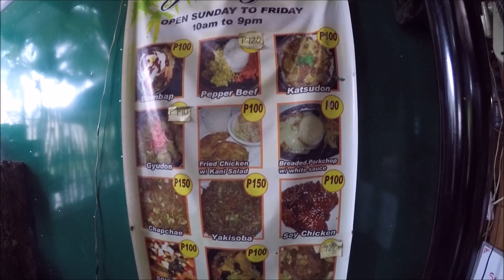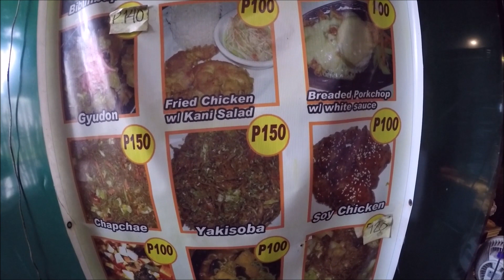Vlog 8: Jelay's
BiKE2EAT Program 2018
Crazy Amateur Vloggers

Korean Style Japanese Style Ba Ang Hanap Mong Foodtrip ? Kapag Ikay Magawi Sa Molino, I Try Mo Dito Sa Jelay's Siguradong Hindi Ka Magsisisi Sa Sarap Ng Mga Ibat Ibang Klaseng Foodtrip Dito. Talagang Busog Sarap at Sa Abot Kayang Halaga Talagang Ikay Sasaya. So Ano Pang Hinihintay Nyo ? Tara Na At Samahan Ninyo Kami Sa Panibagong Araw Ng Foodtrip Dito Lang Sa BiKE2EAT PROGRAM Maraming Salamat Sa Inyong Lahat.

Special Thanks:
Jelay's
Orianthi - Highly Strung
Mountain Dew - Inumin Pang Astig

Ride Safe Always and God Bless Everyone.
BiKE2EAT Program 2018
Crazy Amateur Vloggers